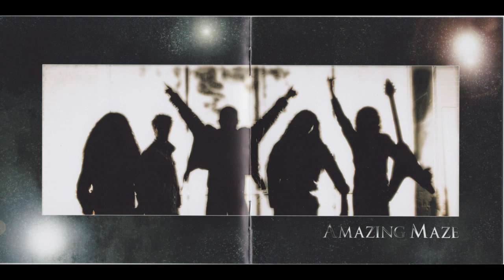Amazing Maze Love Or Die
4th. track of the one and only "Amazing Maze" Album, side project of all Labyrinth members in the year 2007.